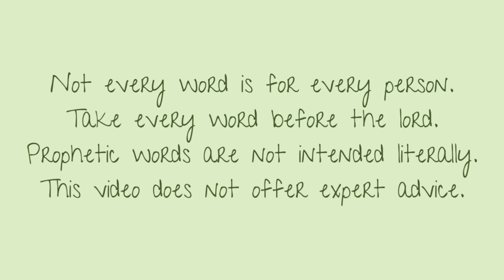Prophetic Word - I Love You Child